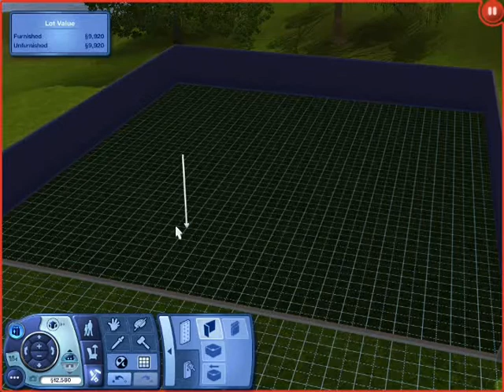Time For Sims 3 Ambtions and Generations Part 3 - Kelly